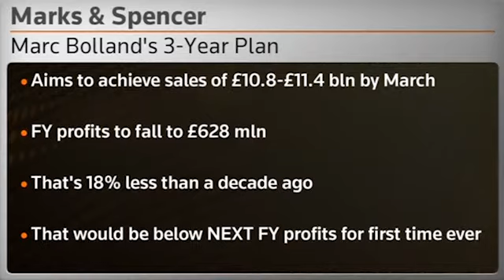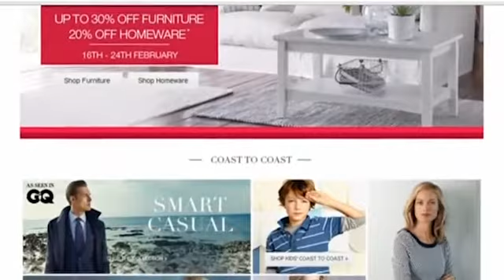M&S Boss Marc Bolland Must Fix Catwalk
Sales at the UK's largest clothing retailer have fallen 10 quarters in a row. As Angeline Ong reportsMarks & Spencerboss Marc Bolland needs to take BIG strides in 2014 if he wants to keep his job.